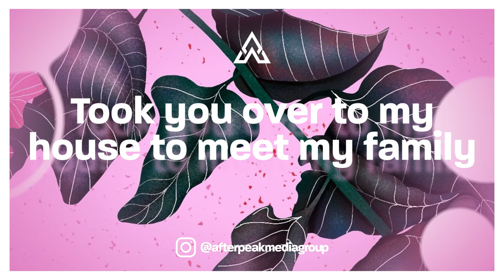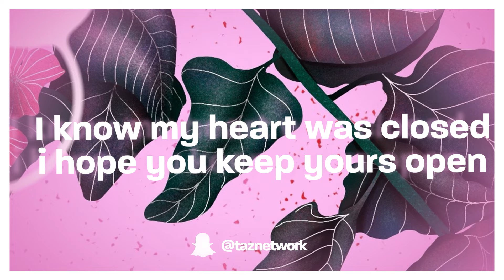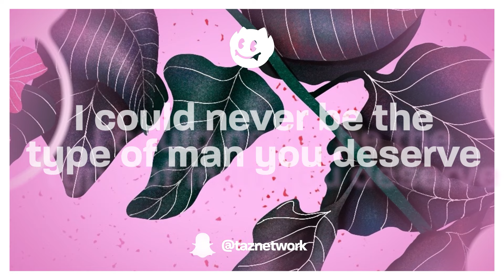Donzell Taggart - Flowers (Lyrics)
♫ Donzell Taggart - Flowers

Follow Donzell Taggart

(Lyrics):
Took you over to my house to meet my family
Introduced you to them, saying we'd get married
Then i looked you in the eye and said, it's just a joke
Then i kissed you and you smiled, but i should've known
When i said that kinda thing, you'd be excited
Had you hoping maybe one day i would mean it
Always thought i'd only make a fool out of myself
Now this fool has gone and made one out of somebody else

Right the flowers shouldn't just be for apologies
You're right i shouldn't let my words fall out so carelessly
I didn't choosе to give you space becausе i needed it
I was just too scared i couldn't change and even if..
I could never be the type of man you deserve
Kills me that i hurt you and i don't know what is worse
The version of me in your head was too good to be true

Couldn't bring myself to tell you that it wouldn't work
Sabatoged the two of us so you would say it first
You can hate me, you can blame me, i deserve it
It took losing everything and now im learning
I know my heart was closed, i hope you keep yours open
And if you found someone i hope that they can hold it
All the pain i caused it still keeps me up at night
I'm hoping one day that's a person i don't recognize

You're right the flowers shouldn't just be for apologies
I didn't choose to give you space because i needed it

If there's anything i learned that i should watch myself
Or watch the people that i love end up with someone else